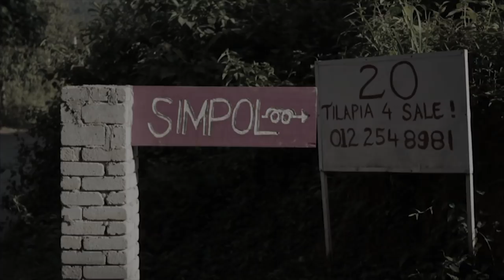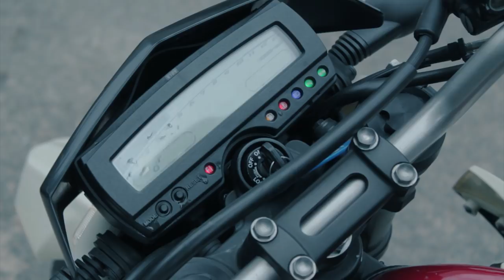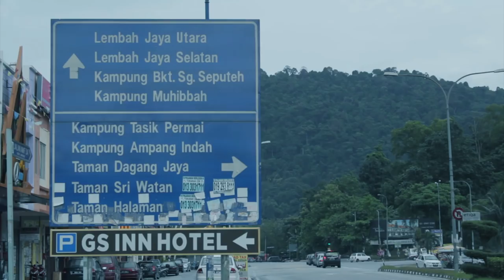Kawasaki D-Tracker 250 Journey -- Ep. 3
Dalam episod kali ini, pihak Malaysian Riders telah mencabar penunggang uji jentera kecil kami iaitu Nazrin untuk mengendalikan jentera Kawasaki D-Tracker 250 ini. Mampukah dia untuk mengendalikan jentera tersebut dalam cabaran ringkas yang kami berikan?

On this episode of Malaysian Riders motorcycle show. We gave our small bike test rider a challenge to ride the Kawasaki D-Tracker 250. Will he be able to ride the bike in our simple challenges?